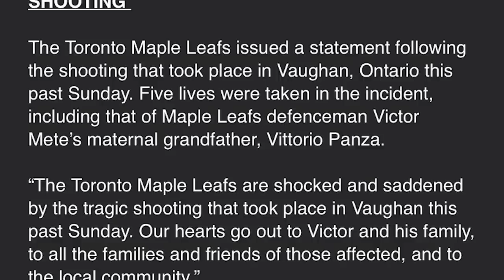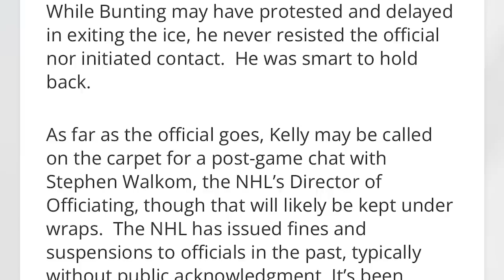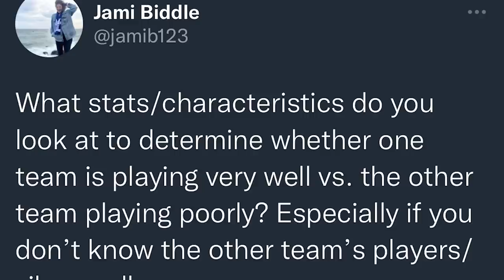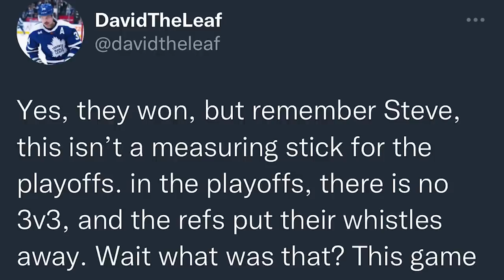LFR16 - Game 33 - Santa Clauston - TB1, TOR 4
Steve Dangle recaps and analyzes Game 33 of the Toronto Maple Leafs season against the Tampa Bay Lightning.